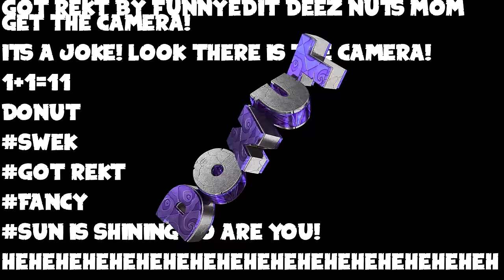DonutFX - By FunnyEdit - [ENTRY] - 25 Likes = Project files coming soon!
✔Thanks for a blue thumb up!

➝ open the description for more!

Program used:
c4d:2 hours
After Effects cc 2014:5 hours

➝ Do you want a Graphic or you want call/chat with me? Join the Skype chat bellow!

LoL MotionFights
Site COMING SOON

Yo People of FunnyEdit! I'm Sven and i'm 14 years old!
I am live in the Netherlands.
And i make free graphics for you!